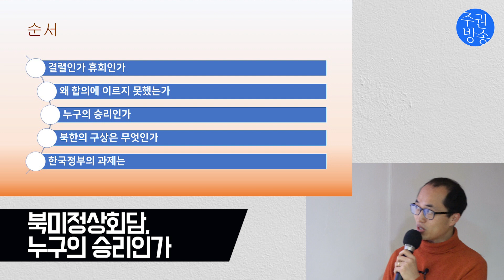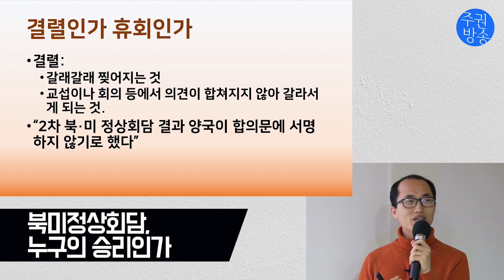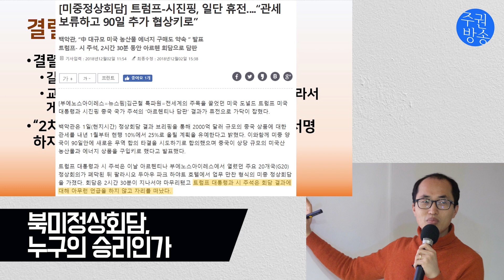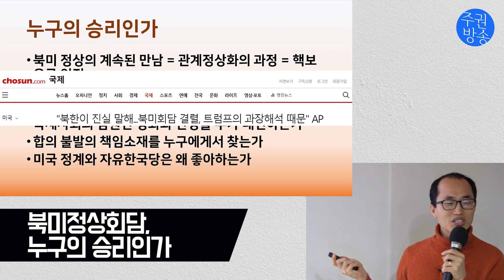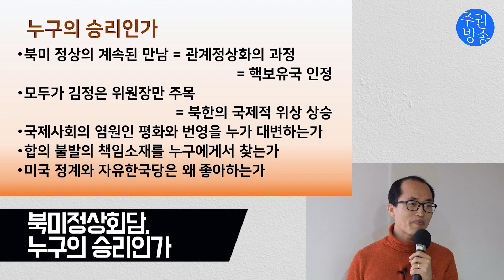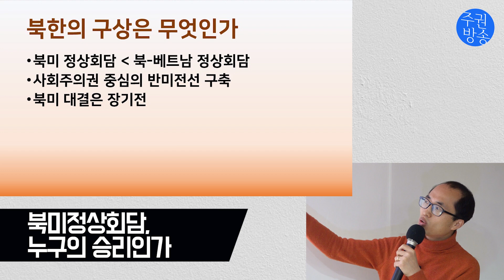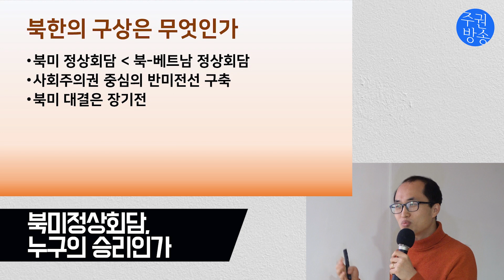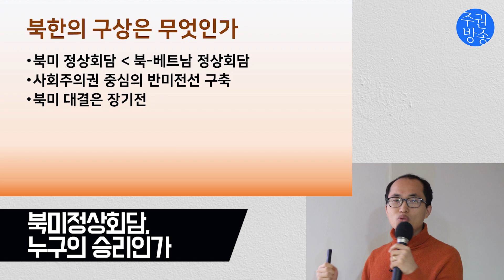북미정상회담, 승자는 누구인가 [시사돋보기]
이번 시사돋보기에서는 북미정상회담을 되짚어보며
회담의 의의와 그 결과에 대해서 살펴보았습니다.